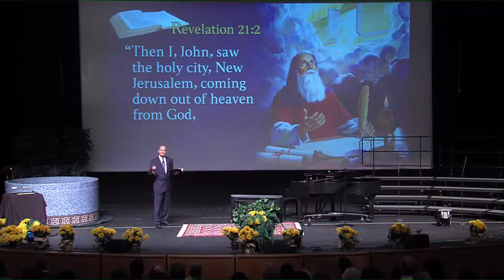Revelation’s World of Tomorrow - Pastor Ted Wilson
Is heaven just a boring place with harps and puffy white clouds? Or, is it a place where we have all the attractions of this world? What is heaven really like? If we look to the Source of Heaven Himself, God reveals through His Word that heaven is beyond anything we have ever imagined.

Join Pastor Ted Wilson as he unlocks the mysteries of Heaven through the book of Revelation! Discover how you can get ready now to be a citizen of that long-desired Paradise!

Pastor Wilson is sharing Revelation of Hope directly from Indianapolis, IN.